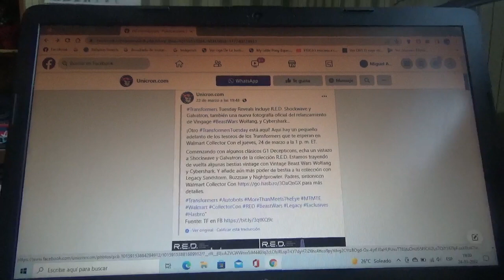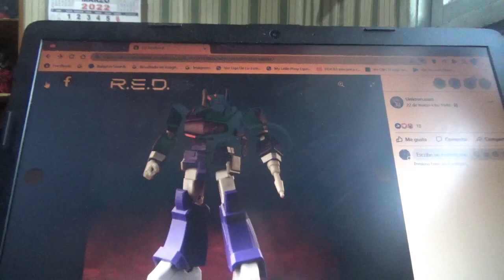Nuevas figuras de Transformers RED Beast Wars Vingage y Legacy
Galvatron
Shockwave
Wolfang
Cybershark
Sandstorm
Buzzsaw
Nightprowler